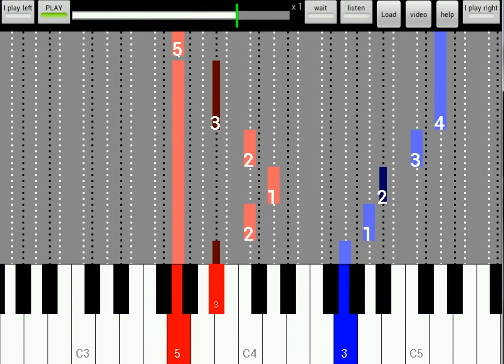Tchaikovsky Old French Song - listen/play both hands